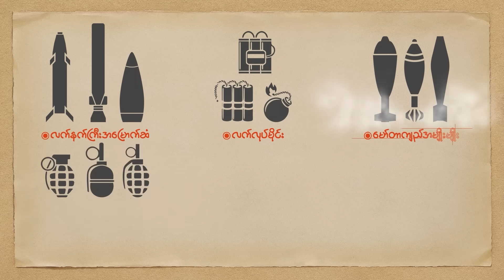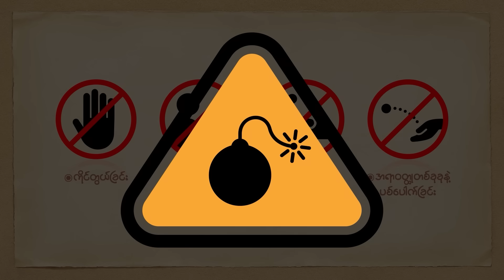ဒီကနေ့အတွက် သတင်းတိုထွာ ( ဒီဇင်ဘာ ၂ ၊ ၂၀၂၃) | People's Spring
❝ ကော့ကရိတ်မြို့တွင်းတိုက်ပွဲ ၂ ရက်တိုင် ဖြစ်ပွားနေ ၊ တရုတ်နဲ့ စစ်ကောင်စီရေတပ် လေ့ကျင့်ခန်းစတင် ၊ မန္တလေးမှာ စစ်ကောင်စီတပ်ရဲ့ပစ်ခတ်မှုကြောင့် ဆိုင်ကယ်စီးအမျိုးသမီးဒဏ်ရာရ❞